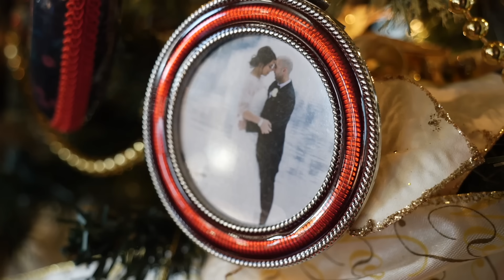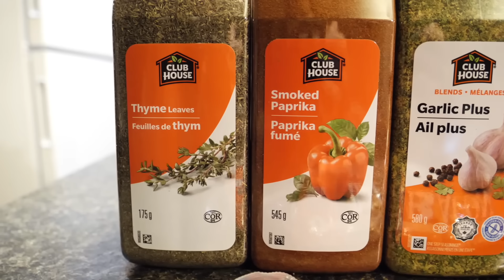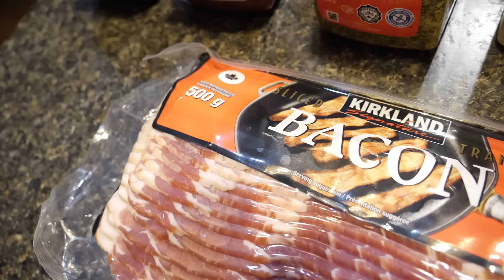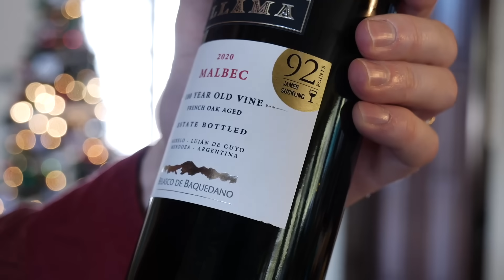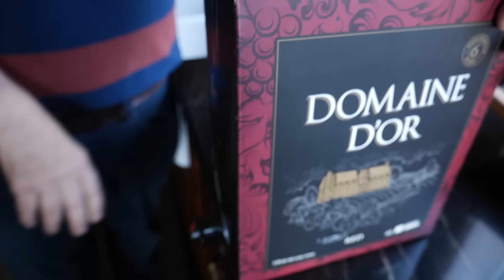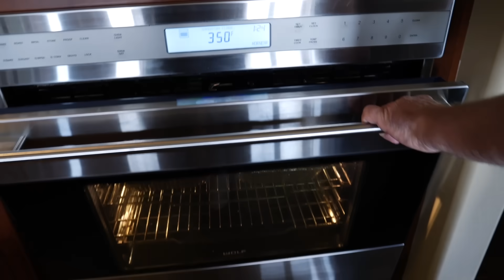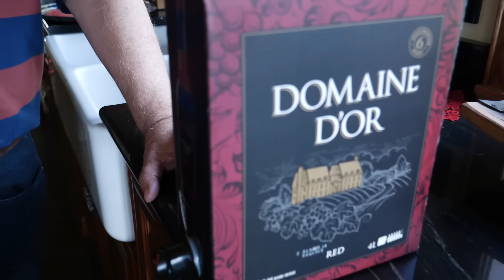FELIZ NAVIDAD 🎄✨☃️ | Nuestra Cena Navideña en Canadá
Deseándoles a todos una muy Feliz Navidad de parte de nuestra familia.